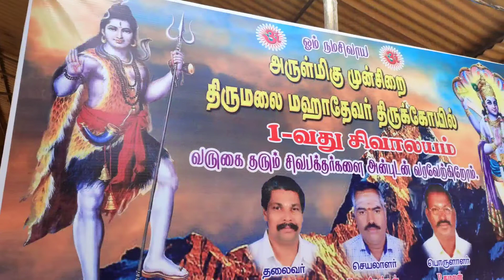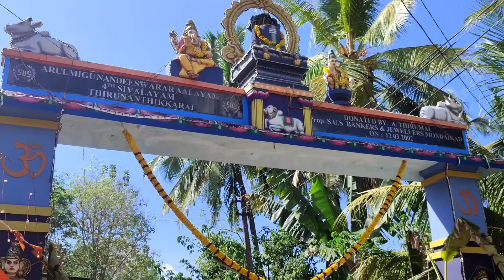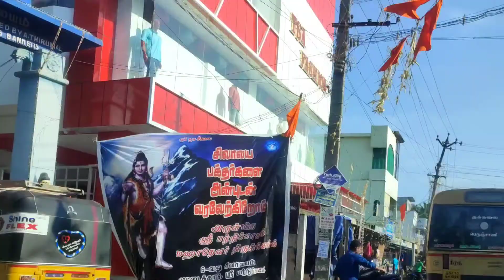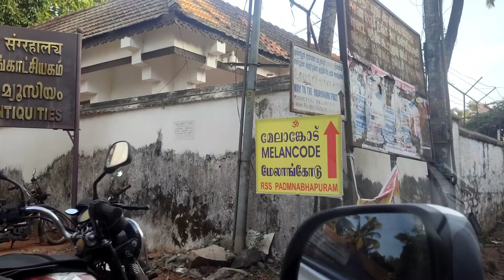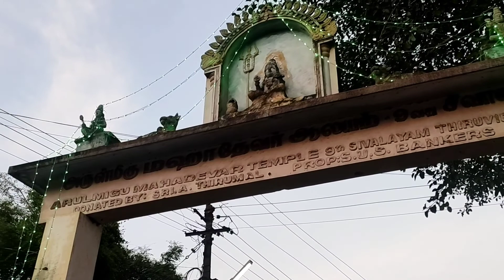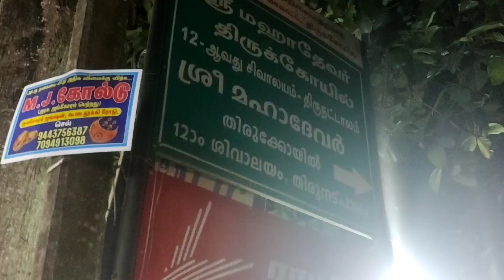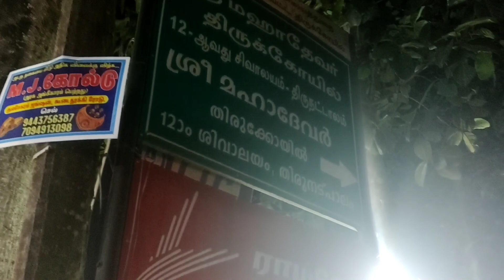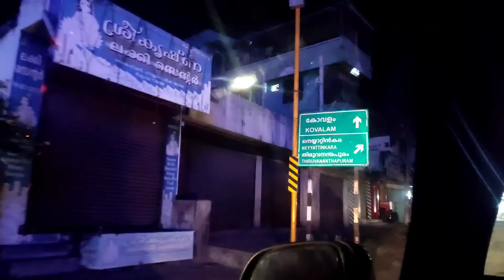ശിവാലയ ഓട്ട കാഴ്ചകൾ|2022#shiva